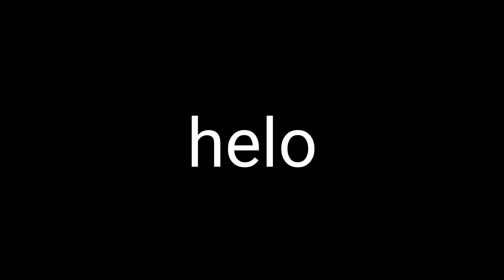Yesterday was my Bday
Not fun